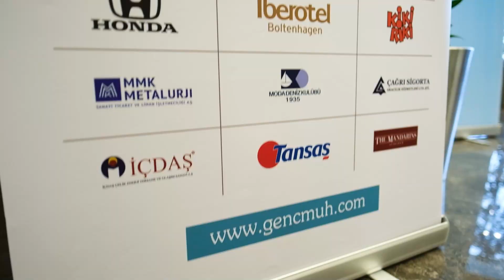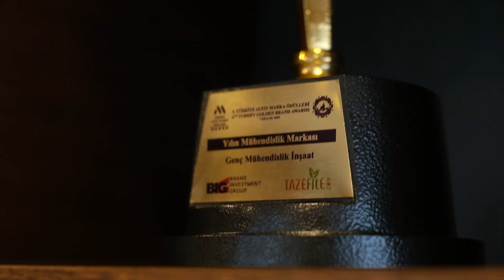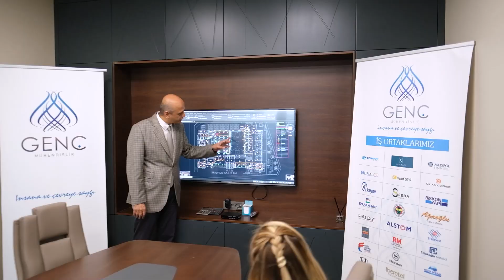Genç Mühendislik Tanıtım Filmi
1996 yılında Genç Mühendislik İlker ALKUN ünvanı ile Türkiye’de ve Yurt dışında Endüstriyel binalar, alışveriş merkezleri, Oteller, Hastaneler, Ticari ve Konut binaları ve aynı zamanda elektromekanik tesisat proje ve uygulama hizmetleri yapmak amacıyla kurulmuş inşaat, enerji, tesisat mühendislik ve taahhüt firmasıdır